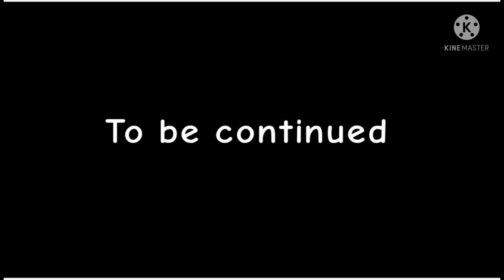The Warbow of Royal Guard weapon gameplay | Soul Knight